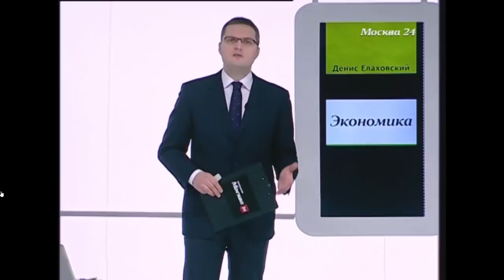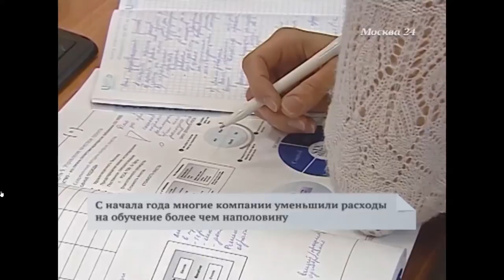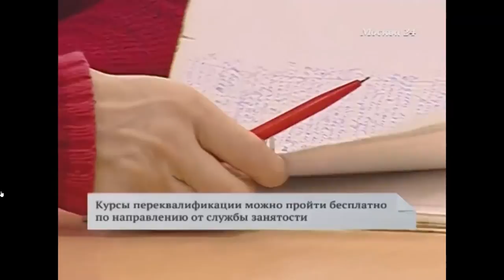СМИ о нас: "Переквалификация кадров в условиях кризиса"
Центр компьютерного обучения «Специалист» при МГТУ им.Н.Э.Баумана совместно с телеканалом «Москва24» и программой «Экономика» подготовили сюжет на тему: «Переквалификация кадров в условиях кризиса». В ходе программы были затронуты следующие вопросы: изменился ли спрос на услуги переквалификации в последнее время, стало ли с началом кризиса больше желающих освоить новую профессию или повысить свою квалификацию, какие именно специальности выбирают москвичи, желающие переквалифицироваться, представители каких профессий чаще всего изъявляют желание заняться собственной переподготовкой. А также много ли предприятий направляют своих сотрудников на такие учебные курсы или же в основном приходят люди по собственному желанию и обучаются за свои деньги?
В записи программы принял участие ведущий преподаватель Центра, руководитель направления «Инновационные технологии обучения» - Динцис Данил Юрьевич, а также один из наших слушателей - Бедалов Артур, проходящий обучение в нашем Центре по направлению – тестирование программного обеспечения.